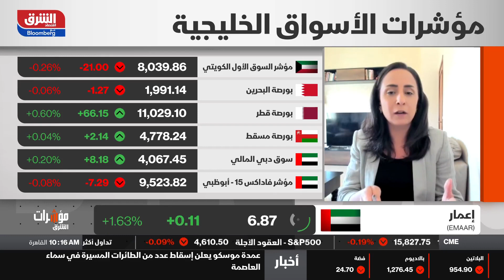اقتصاد الشرق - مؤشرات الشرق - 01/08/2023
مؤشر السوق القطري يتخطى مستويات 11 ألف نقطة وزخم قوي من المستثمرين الأجانب